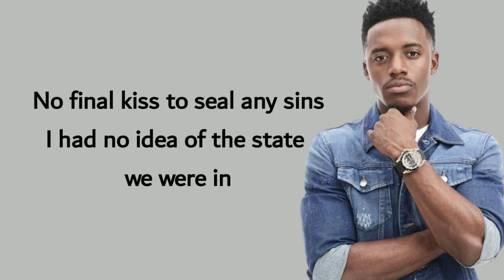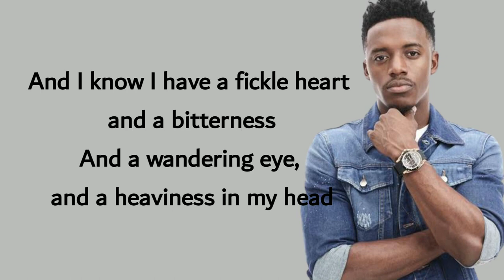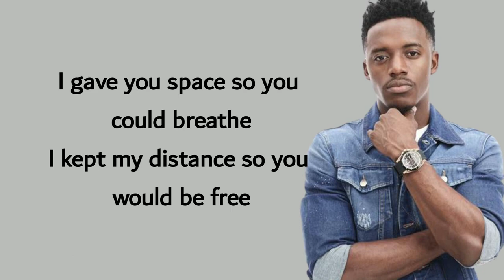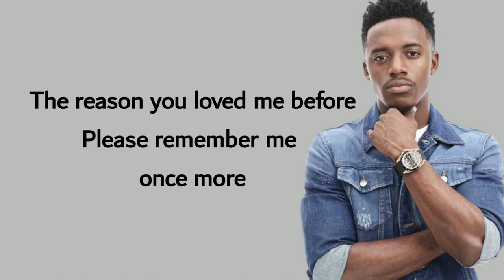Don't You Remember (with lyrics)-Romain Virgo